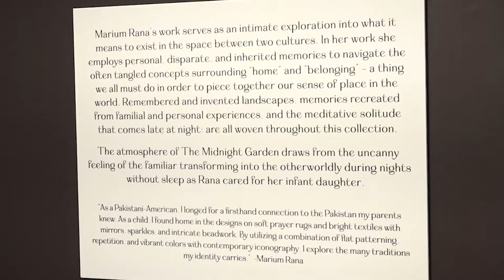Artist Talk with Marium Rana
Opening Reception & Gallery Talk: Thursday, Jan. 20, 5-7:30 p.m.
Melton Gallery, MeltonGallery.com for more info.
About the Artist:
Marium Rana is an American-born Pakistani visual artist, who works primarily in ink and aqueous media. She is a graduate of Florida State University, where she received a Bachelor of Fine Arts in Studio Art in 2013 and a Masters in Art Education in 2014. For five years, Marium taught fine art and art history in Tampa, Florida. Marium currently resides in Oklahoma with her husband and baby, Safiya, where she paints from her home studio.

Marium has curated numerous art exhibitions, held solo exhibitions, and exhibited throughout the United States. When she is not painting in her studio, she has served as the design chair for TEDxFSU, painted various murals, has been commissioned by Aramco World Magazine, and presented her research at symposiums and various institutions.

In the summer of 2011, Marium received an undergraduate research grant to study traditional Mughal miniature painting in Lahore, Pakistan with Professor Naheed Fakhar of the National College of Arts. This traditional technique includes painting with a brush made from one hair of a squirrel’s tail. The Qalam Series arose from this experience. It consists of 8x11" paintings on paper. The series revisits the aesthetics of traditional ornamentation and modern-day street art in Pakistan.

A Place to Call Home is a series of paintings that delves into the complexity of belonging to two different cultures and trying to make a home out of stories of places and moments one has not personally experienced. The paintings depict landscapes that do not exist in our tangible world and seem as imaginary as the places that have existed before us.